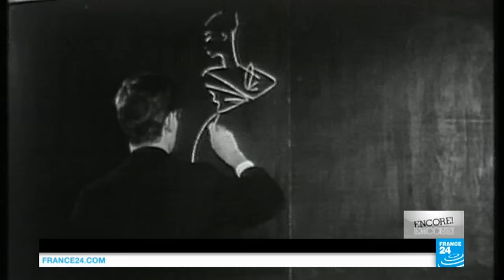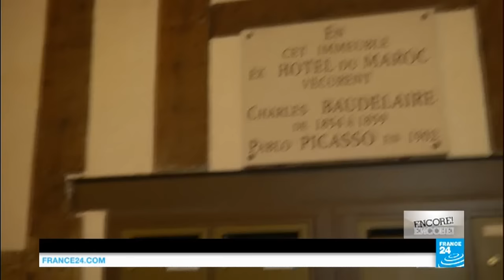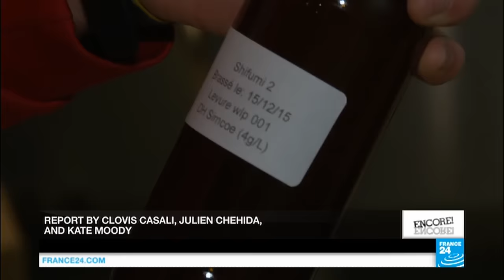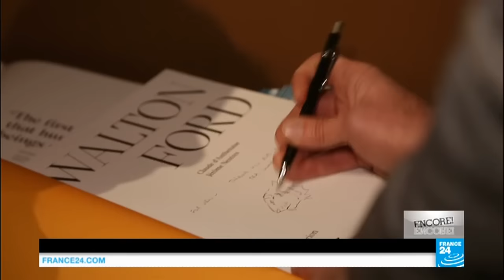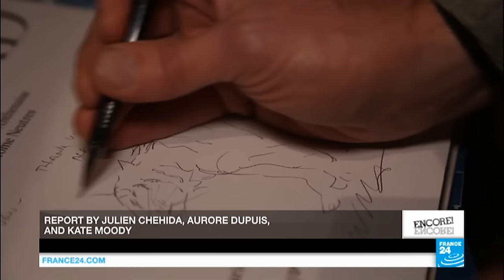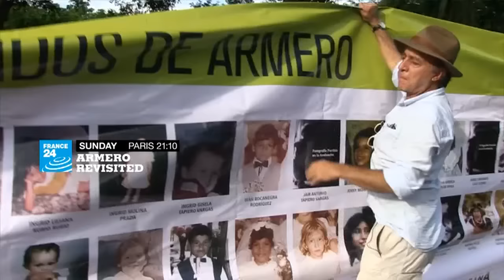Changes afoot at the Paris Opera Ballet company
Artistic director Benjamin Millepied is to step down from the Paris Opera Ballet company after just two years in the role. The dancer and choreographer is said to have been frustrated with bureaucratic struggles within the ballet's strict hierarchy; he suggested as much during a controversial interview on French television in December.
We check out Chinese artist Ai Weiwei’s take on the refugee crisis and a new Paris tour reveals the hidden corners of the French capital.